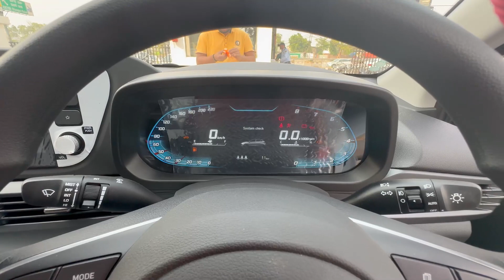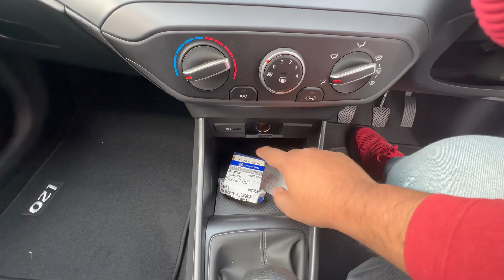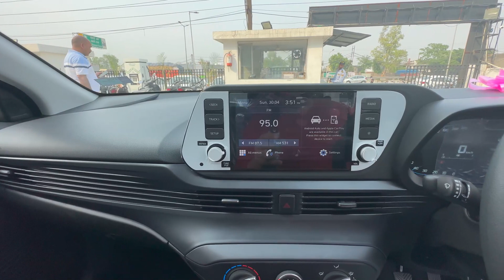एक ओर i20 की डिलीवरी ले ली I Hyundai i20 Sportz 2023 Delivery I Premium Hatchback I RC_vLoGs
All Thanks To Goyal Hyundai for the best deal and wonderful delivery experience.

Goyal Hyundai:-
Address:- Grand Trunk Rd, Industrial Area C, Jugiana, Ludhiana, Punjab 141008.

"Hey Guys, kya haal-chaal aap sabke, Sat-Shri-Akal - Namastey, I hope aap saab theek hoe ghey, Mai Ravinder Aap Sabka Feer Se Welcome Krta Hu, Apkey Apney YouTube Channel RC_vLoGs Peeh"

Do "Like" & "Share" this video. I hope you all liked the video.

My Gadgets Which I Use For Vlogging & Editing:-

1. My Phone(iPhone 14 Pro Max):-

2. Microphone:-

3. Lighting Adapter For Microphone:-

4. Tripod:-

5. Laptop:-

6. Keyboard:-

7. Mouse:-

8. Headphones:-

9. Mousepad:-

10. Monitor:-